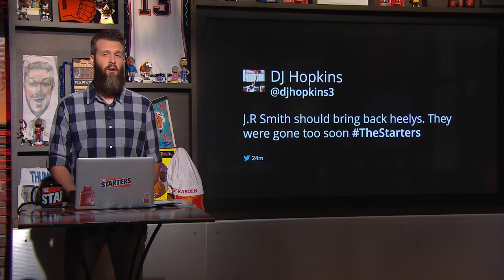NBA Daily Show: June 1 - The Starters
On Wednesday's episode of The Starters, the guys look forward to the NBA Finals: Which team is under more pressure? Will Steve Kerr start Harrison Barnes or Andre Iguodala? Who is a bigger defensive liability: Kevin Love or Kyrie Irving? Leigh Ellis joins the fellas live from Oakland to give them all the Finals feels and they also count down the Top 10 Plays from last year's Cavs-Warriors series. Watch The Starters weekdays on NBATV at 6:30ET and get more of them on their